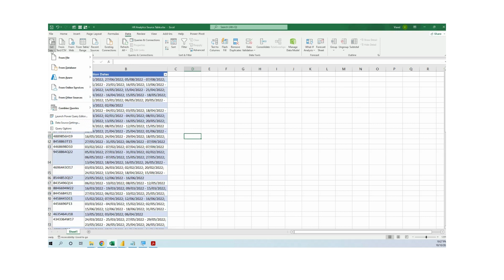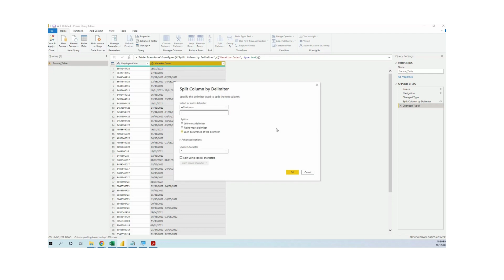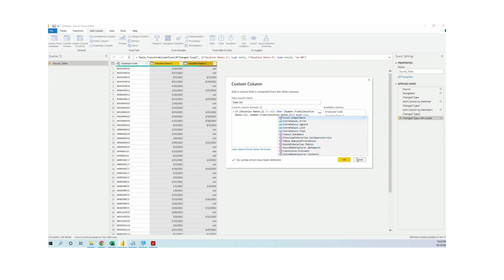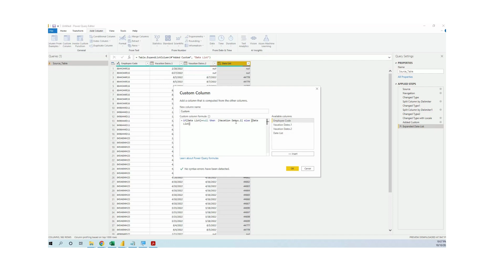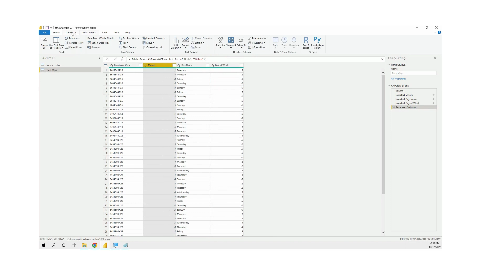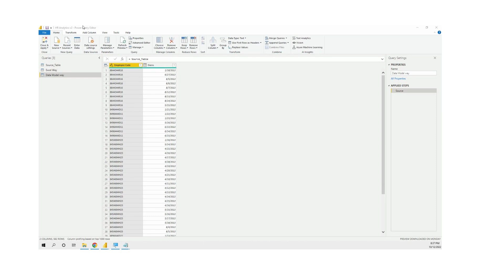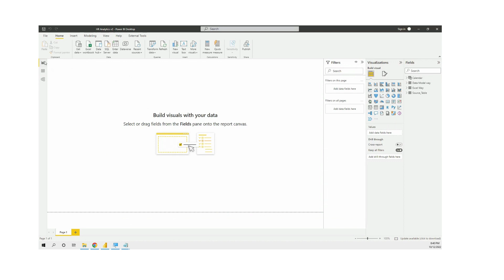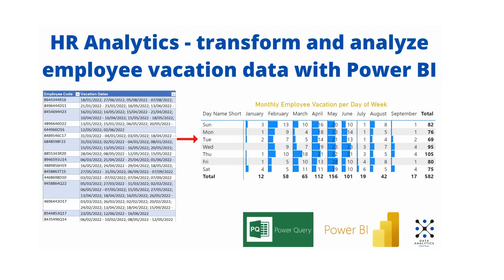HR Analytics - transform and analyze employee vacation days with Power BI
Starting with a raw and unfriendly table of employee vacation data, we transform and analyze it with Power BI in order to drive actionable insights.

Please find the .pbix file in the first comment.